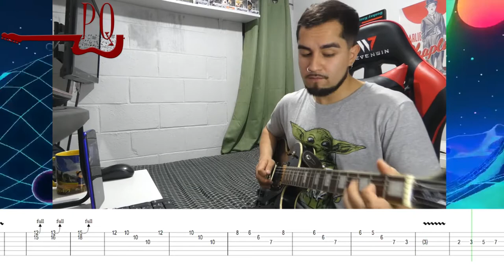Martin Miller - Careless Whisper (Tabs)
Videos, Tabs  and more:
-Clases de Guitarra disponibles!!